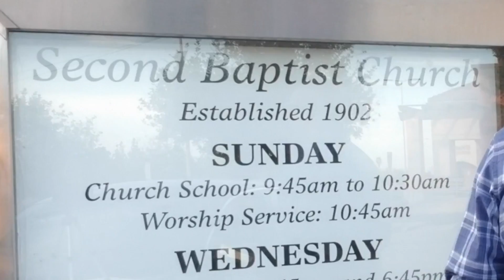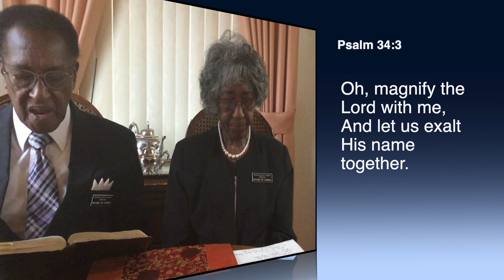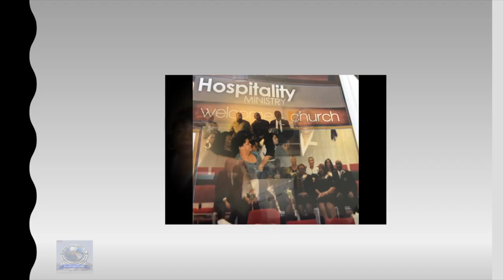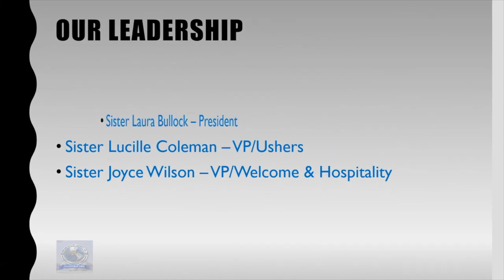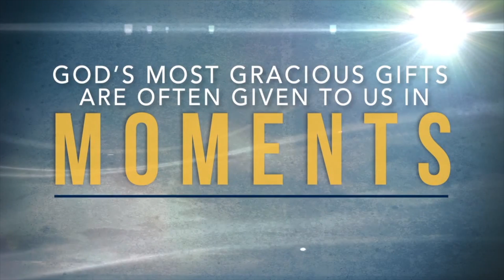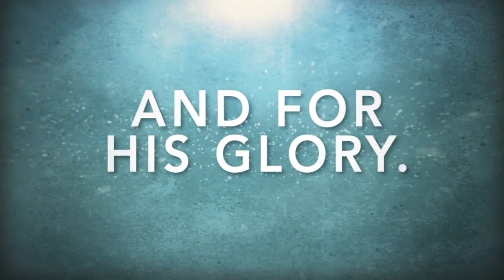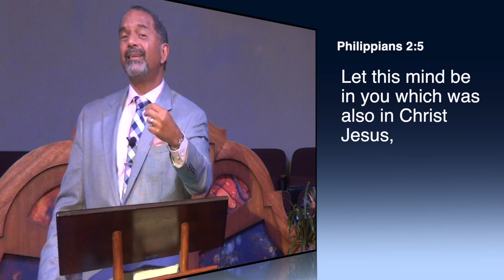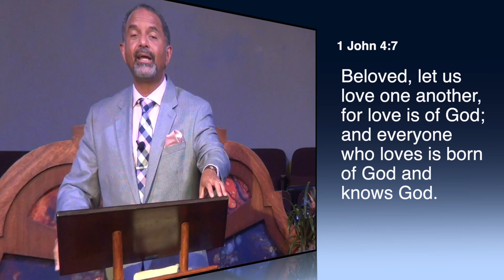3-21-21 Worship Service